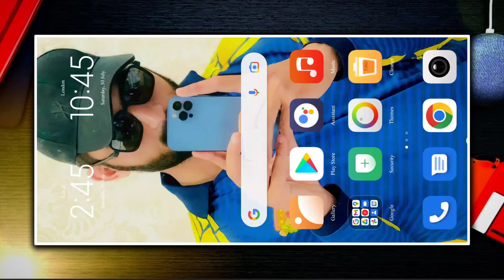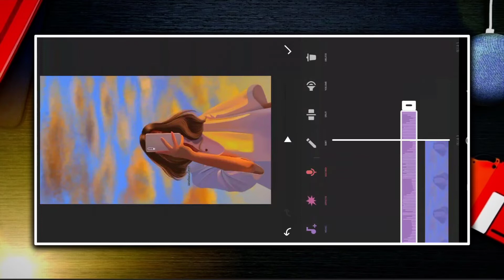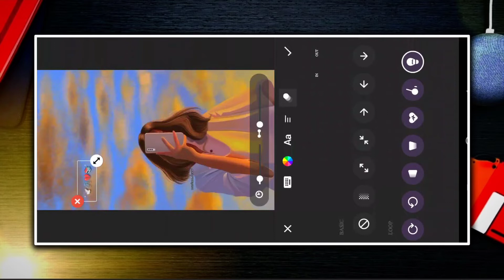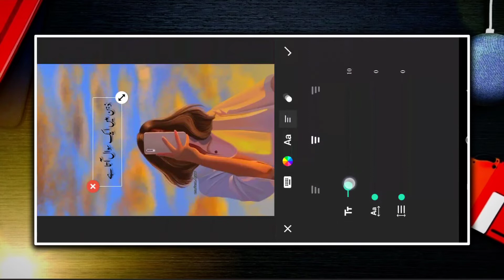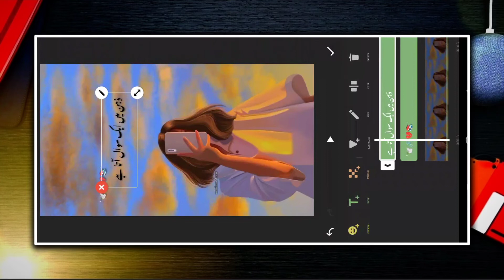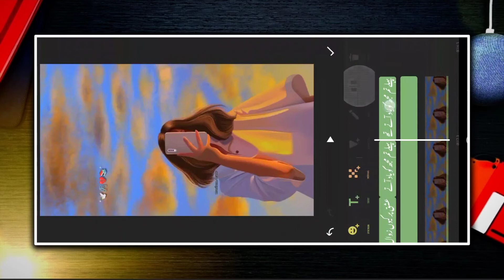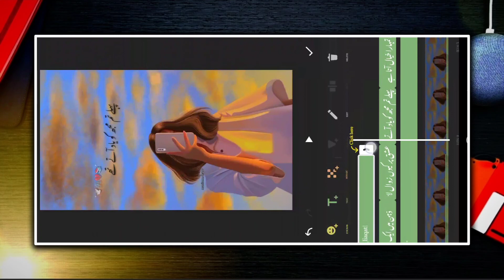Inshot main urdu shayari wali videos kaise banaye | How to make poetry videos in inshot app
Inshot main urdu shayari wali videos kaise banaye | How to make poetry videos in inshot app | inshot app main video kaise banaye

Tiktok par shayari wali videos kaise banaye | how to make urdu poetry videos on tiktok | Video Editing Tutorial

inshot main urdu shayari wali videos kaise banaye
how to make poetry videos in inshot app
inshot urdu poetry
tiktok gum zada ki trah video bnayen
tiktok par shayari kaise likhy
how to edit lyrics in inshot app
inshot lyrics video editing toturail
how use inshot app
how to edit urdu poetry videos in inshot
inshot shayari video editing
inshot app
urdu shayari editing
technical bilal

ᴘɪᴄᴛᴜʀᴇs : ᴘɪɴᴛᴇʀᴇsᴛ ᴀʟʟ ᴛʜᴇ ᴘɪᴄᴛᴜʀᴇs sʜᴏᴡɴ ɪɴ ᴛʜᴇ ᴠɪᴅᴇᴏ , ʙᴇʟᴏɴɢ ᴛᴏ ᴛʜᴇɪʀ ʀᴇsᴘᴇᴄᴛɪᴠᴇ ᴏᴡɴᴇʀs

ɪғ ʏᴏᴜ ʟɪᴋᴇ ᴛʜɪs ɢɪᴠᴇ ᴏɴᴇ ʟɪᴋᴇ ❤️ ᴀɴᴅ ᴅᴏɴ'ᴛ ғᴏʀɢᴇᴛ ᴛᴏ sᴜʙsᴄʀɪʙᴇ 🔔 ғᴏʀ ᴜᴘᴄᴏᴍɪɴɢ ᴠɪᴅᴇᴏs🔸